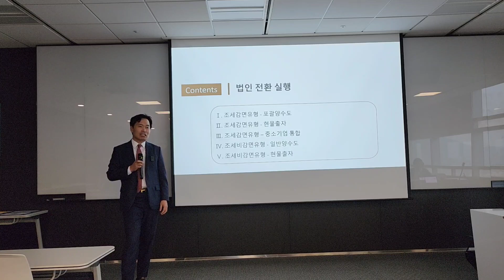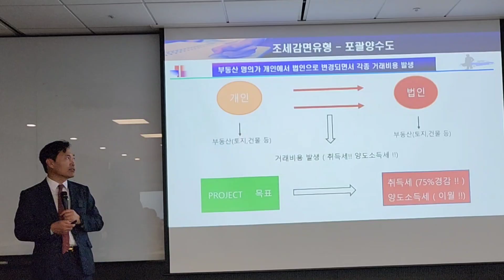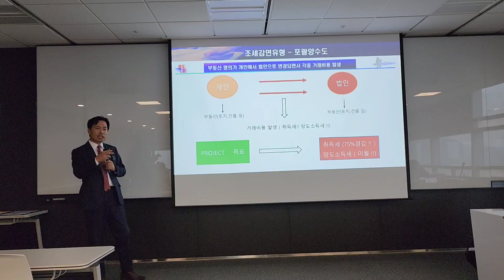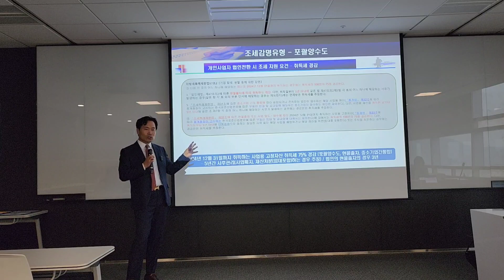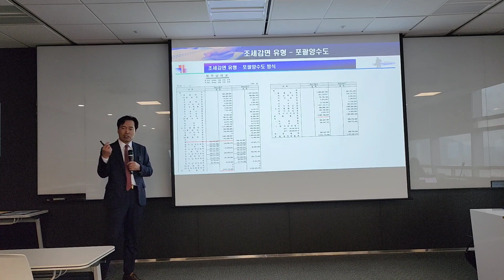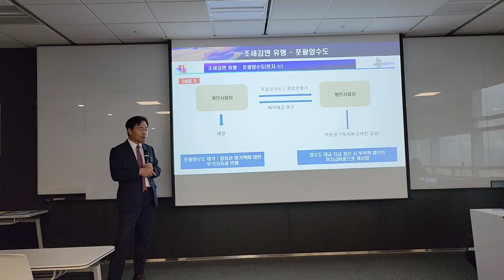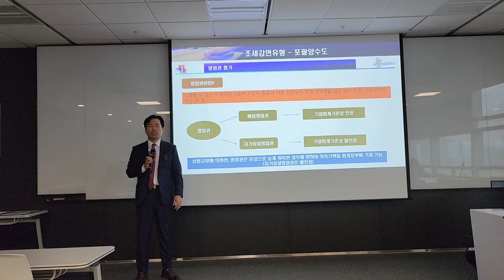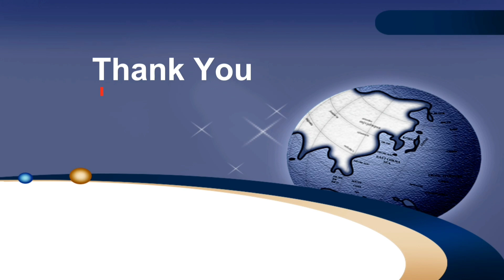개인사업자 법인전환 실행, 영업권평가, 포괄양수도, 현물출자, 조세감면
이박사가업승계연구소
상담문의
♧명문장수기업 경영플랫폼♧
 가업승계, 차명주식해결 컨설팅
가지급금/가수금컨설팅
부동산 임대사업자 절세전략
법인의 이익잉여금 처리 컨설팅
개인및병원사업자 컨설팅
기업제도개선, 인사노무 컨설팅